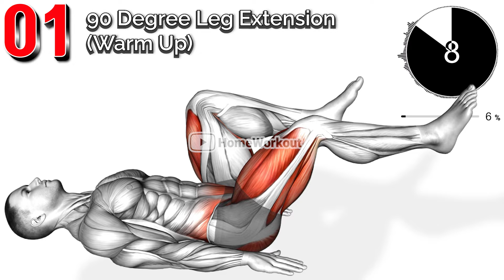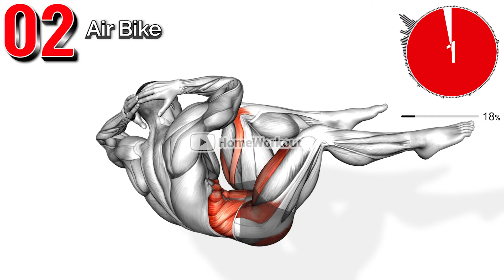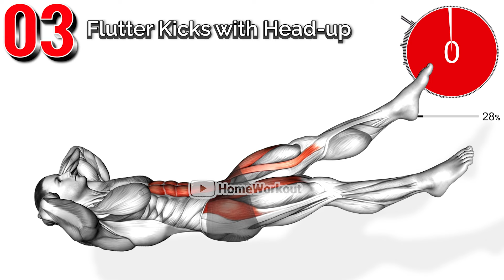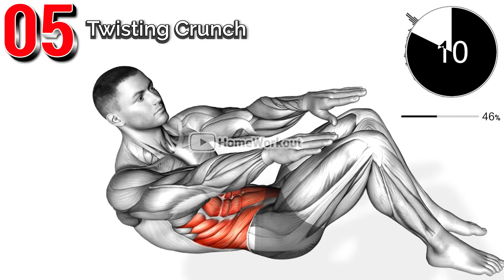If You're Struggling to Build Abs, Try This Exercise.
An effective six-pack ab workout should be very simple and easy to repeat.
The most important thing in building a six-pack is repetition, so if the exercise is difficult or complicated, you're likely to fail.
Abs are a muscle that can be trained quickly compared to other muscles. Don't give up on your workouts.

00:00 Lying 90 Degree Alternate Leg Extension (Warm Up)
00:44 Air Bike
01:24 Flutter Kicks with Head-up
02:05 Crunch Floor
02:46 Twisting Crunch (Straight-Arms)
03:27 Elevated Knee Tucks
04:09 Elevated Cycling
04:49 Seated In-Out Leg Raise on Floor
05:30 Cocoons
06:11 Reverse Crunch